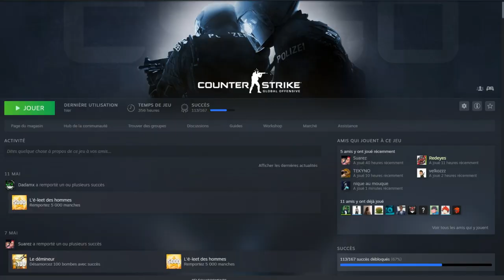Dadamx.exe //200 abonnés